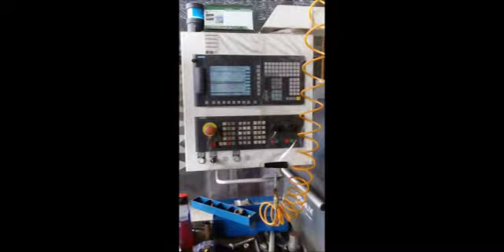JK INVESTMENT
Maquinaria Nueva Europea.
Tornos + Taladros + Sierra Cinta + Fresadoras + CNC
Personal técnico calificado. STOCK.
Taller de mantenimiento y capacitación.
SHOW ROOM y sala de pruebas.